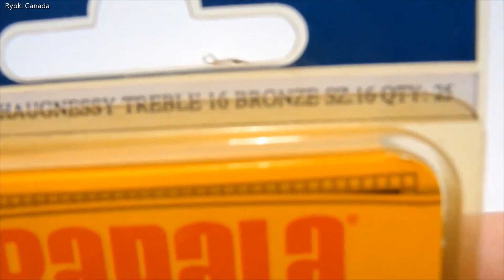Woblerek Mikro, Micro Wobbler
Małe woblerki będę testował na ultra lajta w tym sezonie.